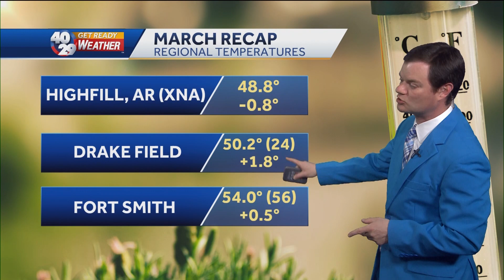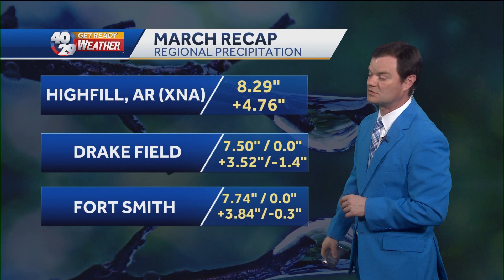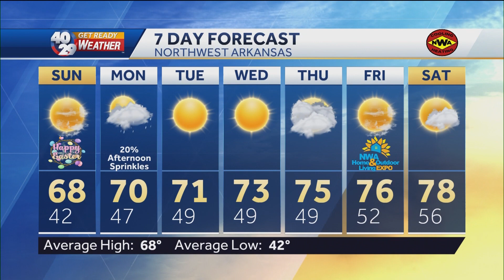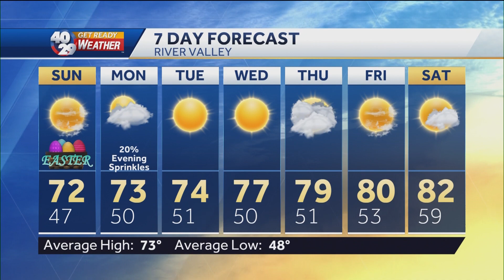Robert Suhr 40/29 News At 5pm Forecast 4-8-23